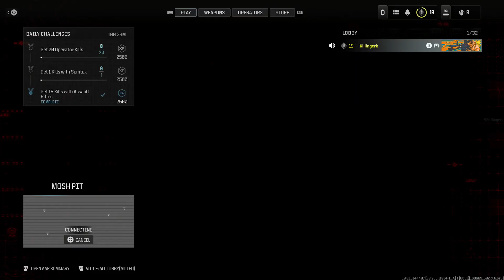Call of Duty Modern Warfare 3 Multiplayer Gameplay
I do variety of content I love making videos keep you guys entertain and having fun. and play games with my community.  if anyone needs help I glad to help them out. i Have fun play game and more you may able to find some of my old videos by typing  killingerc in youtube I Have Been Doing Since 2009 Restarting My Channel In 2013 Original Channel over killingerc 3K Sub  if you like my content please subscribe to my channel I Am Not A Console FanBoy Or Computer LOL.*
✅IF YOU LIKE TO DONATE WILL HELP OUT* *MY DISCORD COMMUNITY ✅SERVER*

I am not getting paid for this is out of my own  kindness of my heart no US citizen should be hung

​uglySAVES is all about
(1) feeding the hungry through everyday wearable art
(2) raising awareness for the homeless epidemic in our cities
​through social media & community events.

We value

RESPECT • DIVERSITY • HOPE
​HOW YOU CAN GET INVOLVED:

 ✅WARNING
I DO NOT ALLOW ANY REACTS VIDEO YOU SEE MY CONTENT YOUR OWN CONTACT STOP STEALING OTHER PEOPLE'S VIDEOS
I WORK HARD ON MY VIDEOS YOU SIT THERE AND JUST LOOK AT SCREEN AND TALK AND LAUGH NOT REALLY HARD IF YOU
WANT TO MAKE A REACTS VIDEO USE MY CONTENT YOU PUT MY YOUTUBE CHANNEL IN THE DESCRIPTION AND THE VIDEO

✅MY USERNAME FOR MY CONSOLES AND PCS*
✅MY MY PS3 KILLINGERK

✅CUSTOM ZOMBIE MAP DOWNLOAD LINK*
Map Created By N/A
Youtube Page N/A
More Info About This Project  N/A
Direct Download Link N/A
You Can Ask For The Download link N/A

✅ROYALTY FREE MUSIC BY BENSOUND* FREE Creative Commons License My music is licensed under a Creative Commons License: You are free to use the music in your multimedia project (online videos(youtube websites, animations, etc.) as long as you credit me, For example: "Music or "Royalty Free Music from Bensound"